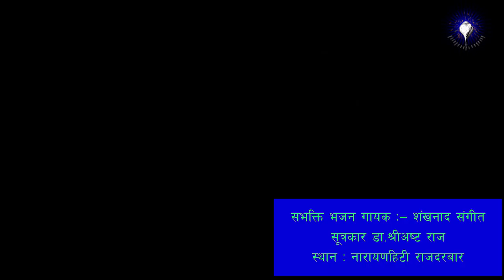नारायण बोल चेतन डा.श्रीअष्ट राज नारायणहिटी राज दरबार परिसारमा भजन